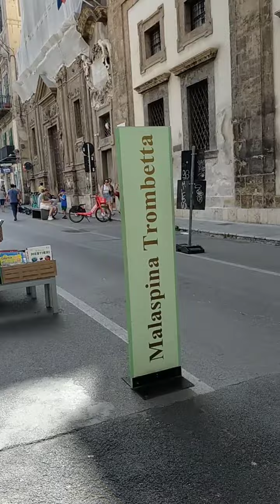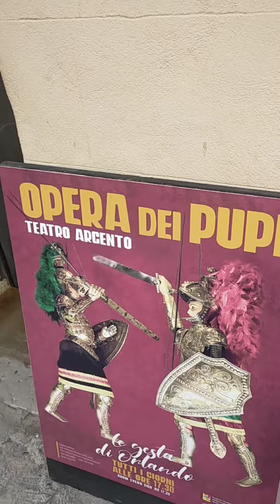vintage Palermo 21 e passeggiata da turista.....🤗🤗😘😘